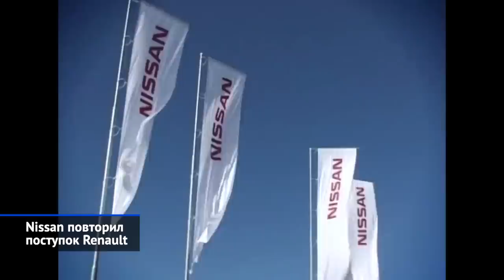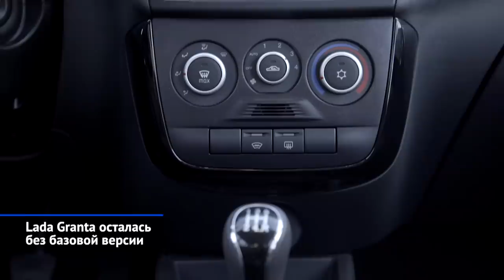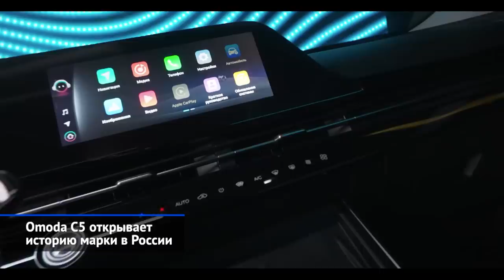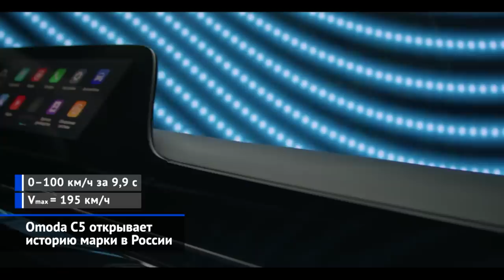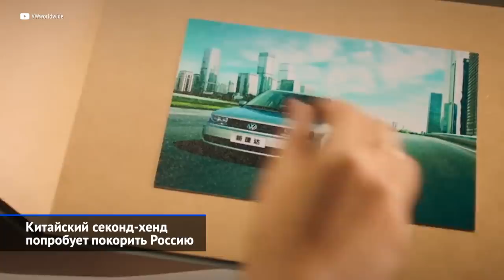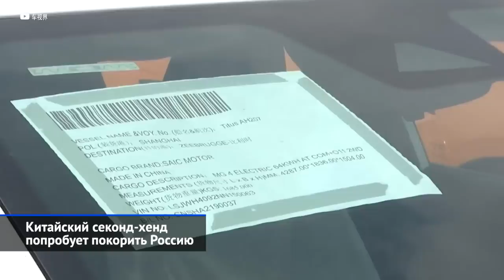Первые кузова Весты, Лада Нива с кондиционером, ГАЗель с Эвотеком 3.0, уход Ниссана | НН №190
На минувшей неделе целую порцию новостей выдал АвтоВАЗ, который продолжает бороться с дефицитом компонентов, однако, успевает готовиться и к восстановлению линейки продуктов. На обе Нивы вернулся кондиционер. В Тольятти сварены первые кузова рестайлинговой Весты. А моторное производство готовится возобновить сборку шестнадцатиклапанных двигателей. Как снег на голову свалилась новость об уходе Ниссана с российского рынка. Уточним. На голову института НАМИ, который уже получил АвтоВАЗ от сбежавшей группы Renault, теперь упали российские активы Ниссана, включая петербургский завод. А самому АвтоВАЗу придётся снабжать запчастями не только дилеров Renault, но и дилеров Ниссана. И только Горьковский автозавод держится бодро: начались массовые поставки ГАЗелей с модернизированным трёхлитровым двигателем Evotech, а со дня на день стартует производство новейшего однотонного Соболя NN.

00:00 О чём этот выпуск «Новостей недели» №190
00:59 Nissan повторил поступок Renault
03:30 Infiniti уходит вслед за Ниссаном
03:55 АвтоВАЗ займётся обслуживанием автомобилей Nissan
04:23 АвтоВАЗ быстро нашёл нужные детали
05:06 Lada Granta осталась без базовой версии
06:01 АвтоВАЗ анонсировал возвращение 16-клапанника
06:40 Lada Niva вернула себе кондиционер
07:12 Lada Vesta обживается на новом месте
08:37 ГАЗель Next нарастила литраж
10:20 ГАЗ Соболь NN готовится стартовать
11:06 Omoda C5 открывает историю марки в России
12:42 Китайский секонд-хенд попробует покорить Россию

Ниссан покидает российский рынок. Завод «Ниссан Мэнуфэкчуринг РУС» в Санкт-Петербурге будет законсервирован и продан федеральному институту ФГУП НАМИ — с правом обратного выкупа в течение шести лет. По такой же схеме из России ушла группа Рено. Официальных поставок автомобилей Инфинити также не будет. За гарантийное обслуживание автомобилей Ниссан и поставку запчастей для них будет отвечать АвтоВАЗ.

АвтоВАЗ накопил на заводе некомплектные автомобили, но нашёл недостающие запчасти. Лада Гранта Классик в базовой версии больше не выпускается. Производство 16-клапанного двигателя ВАЗ-21129 возобновится в начале 2023 года. Лада Нива Трэвел и Лада Нива Легенд снова получили кондиционер. В Тольятти сварены первые кузова рестайлинговой Лада Весты, производство которой перенесут из Ижевска.

ГАЗель Некст получила новый двигатель ЭвоТек 3.0 — фургоны и микроавтобусы поставляются к дилерам. ГАЗ наладит в октябре серийное производство нового поколения коммерческого семейства Соболь NN.

Китайский кроссовер Омода С5 вышел на российский рынок. Это родственник Чери Тигго 4 и Чери Тигго 7. Цены — от 2,5 миллионов рублей.

Подержанные автомобили из Китая могут начать поставлять в Россию, сообщает газета «Чаньчунь Жибао». В планах — поставить в РФ пять тысяч бэушных седанов Фольксваген Джетта и ещё столько же автомобилей марки Хунци.